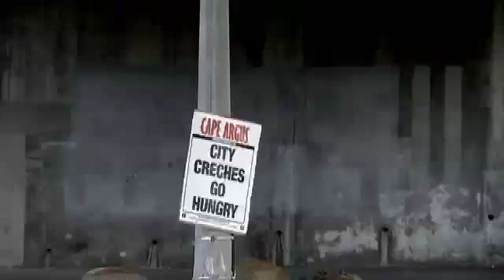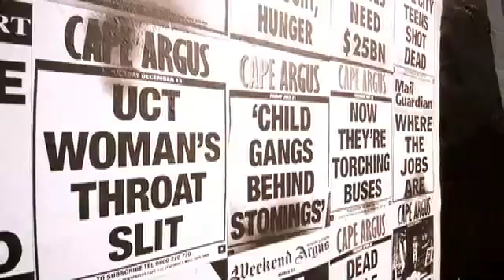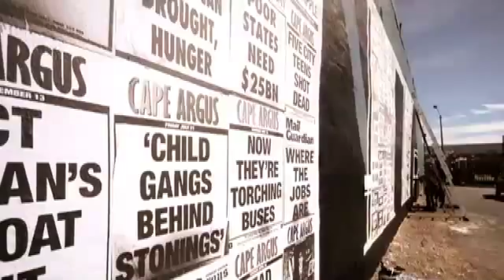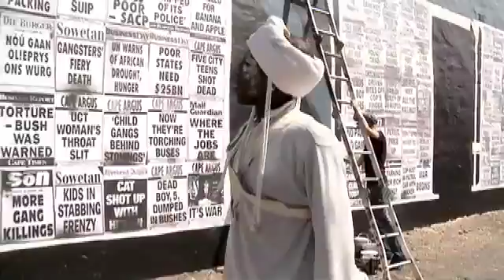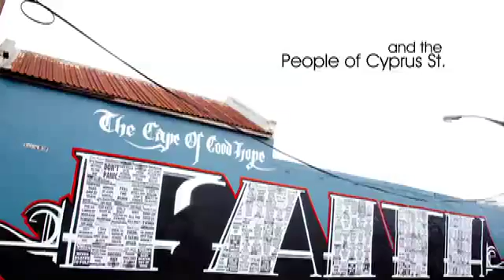faith47 - The Cape of Good Hope -2009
South Africans have very strong and sometimes disturbing headlines to deal with. the cape of good hope piece was a 3 day climb into our process of dealing with these headlines and intercepting them...
holding them in time for all to see.
For a moment the wall stands in the grimy near district of gympie street and calls you to maintain your focus on messages that otherwise fly past in indirect moments...
its horrorific calmness captures the mood of the area and of the thought behind the work.
its dark and its a product of 29 years of growing up in this little sea side town of beauty and pain...
Directed by Rowan Pybus,
special thanks to red bull, ernst alex, misha teasedale, wayne de lange, the people of cyprus st